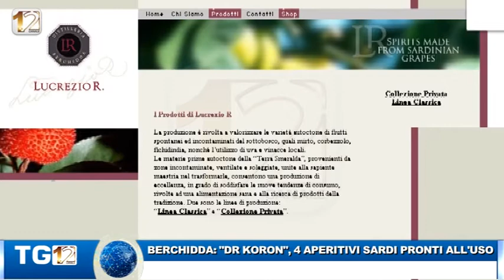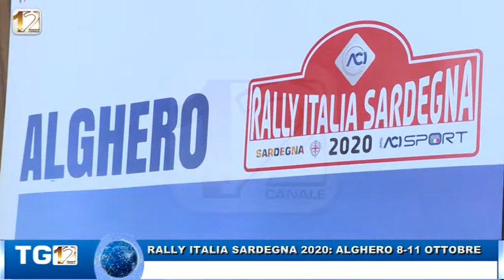TG12 EDIZIONE 27 AGOSTO 2020